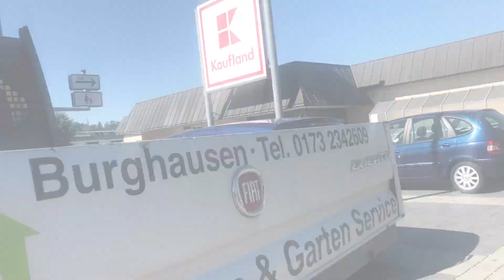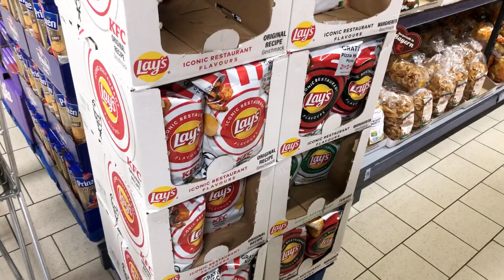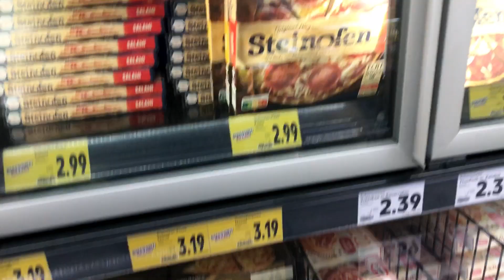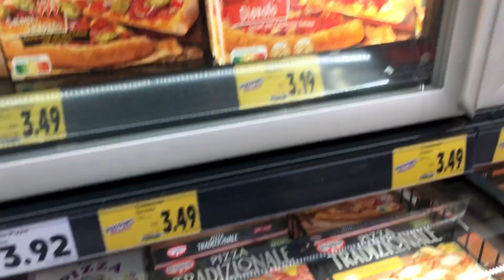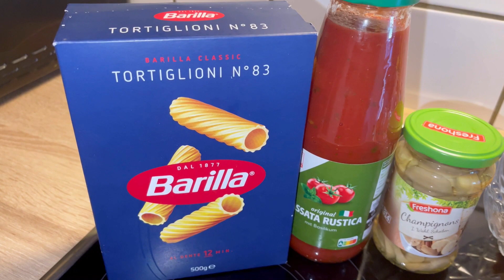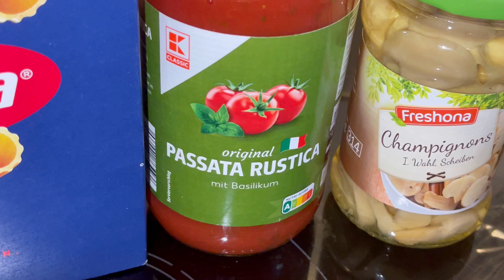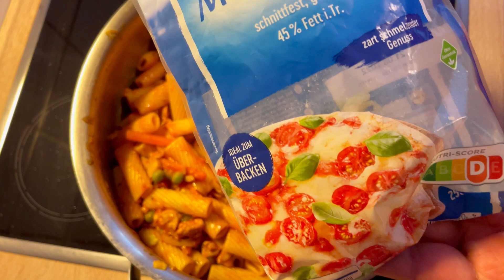Desi Masala Pasta | Desi Style Pasta Recipe | Homemade Masala Pasta Recipe | Lifestyle in Germany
*** Desi masala pasta
*** Indian Style Pasta Recipe
*** Quick Masala Pasta Recipe
*** homemade masala pasta recipe
*** pasta with red sauce
*** One pot pasta with tomato sauce
*** quick and easy pasta recipe
*** how to make pasta with red sauce
*** grocery shopping at Kaufland
*** where to buy groceries in Germany

Hey guys!!!

Hope you all are doing well. In today‘s video I will show you how I make pasta in our desi style. It’s super delicious and easy to make. This pasta has vegetables and also chicken.
This way you will get your proteins, carbs and vitamins all in one dish. If you want a healthier option you can go with whole wheat pasta also. Do give it a try and send me your feedback.